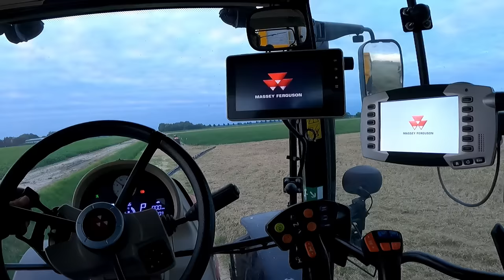FARMVLOG #190 tarwe combinen, bankerfield in de uien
Aan het begin van de week was het heel nat. Toen hadden we niet gedacht donderdagmiddag al te kunnen combinen. De tarwe was droog genoeg met een vochtpercentage van 15,5%. We wilden geen risico's meer nemen, want de aren hingen nog 30 cm boven de grond. Alhoewel de grond nog wat nat was, ging het combinen prachtig.
Verder zie je hoe onze studieclub "zoektocht naar robuuste teelt van peen en uien" op bezoek is bij een agrariër, die de spuitsporen heeft ingezaaid met andere planten. Deze zogenaamde bankerfields zijn ingezaaid met facelia, bladrammenas en klaver en hebben als doel trips te voorkomen in uien. Dit gebeurt door de natuurlijke vijanden van de trips, zoals de zweefvlieg, groene vlieg en sluipwesp te laten vermeerderen in de bankerfields. Echter de schermbloemigen in de bankerfields vermeerderen óók de uienvlieg. En dat is zeer ongewenst, omdat deze heel veel schade aanricht in de uien.
Verder heb ik alvast de loofklapper met rijenspuitje opgebouwd, omdat ik volgende week verwacht  een deel van de pootaardappelen te kunnen klappen. Ik leg de werking van de klapper uit.